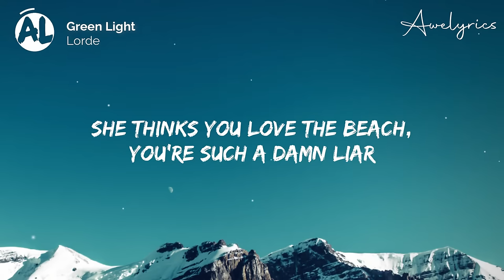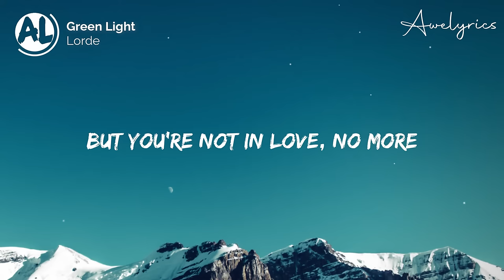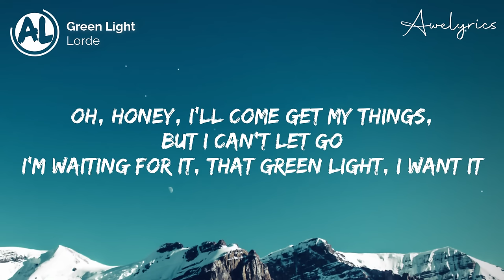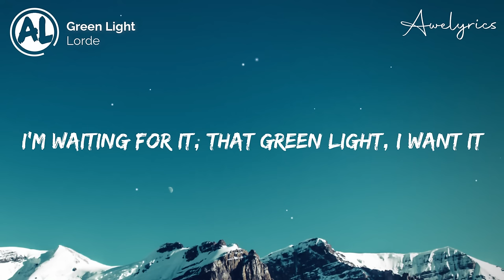Lorde - Green Light (Lyrics)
🎤 Lyrics: Lorde - Green Light 🎵

I do my make-up in somebody else's car
We order different drinks at the same bars
I know about what you did and I wanna scream the truth
She thinks you love the beach, you're such a damn liar

Those great whites, they have big teeth
Hope they bite you
Thought you said that you would always be in love
But you're not in love, no more
Did it frighten you
How we kissed when we danced on the light up floor?
On the light up floor

But I hear sounds in my mind
Brand new sounds in my mind
But, honey, I'll be seein' you 'ever I go
But, honey, I'll be seein' you down every road
I'm waiting for it, that green light, I want it

'Cause, honey, I'll come get my things, but I can't let go
Oh, I wish I could get my things and just let go

Sometimes I wake up in a different bedroom
I whisper things, the city sings them back to you

All those rumors, they have big teeth

Oh, honey, I'll come get my things, but I can't let go

Yeah, honey, I'll come get my things, but I can't let go